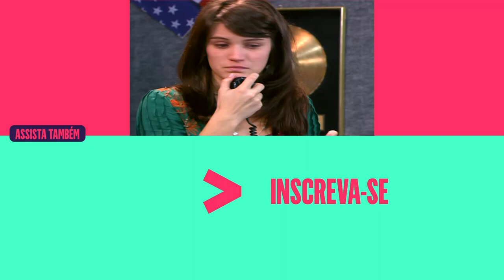MARINA DESCOBRE QUE OS PAIS ESTÃO VIVOS! | MALHAÇÃO 2009 | MELHOR DO DIA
Marina recebe uma mensagem super emocionante pelo radioamador. Alguém diz que seus pais foram resgatados e que estão sendo atendidos por uma equipe médica. Será mesmo, gente? Vem acompanhar essa história todinha comigo em MalhaçãoNoVIVA!